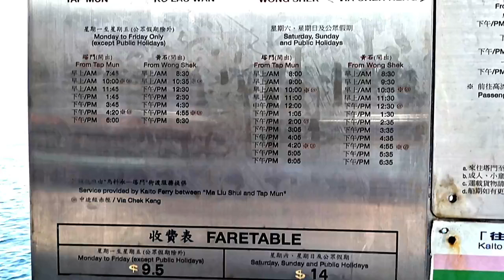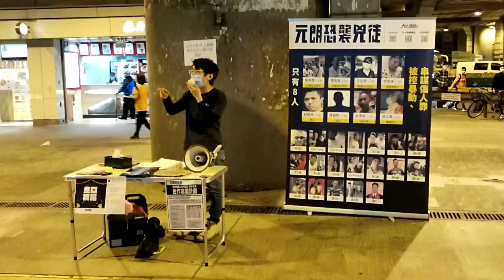Day trip Sai Kung, Wong Shek pier, High Island Reservoir 2-21-21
西贡一天遊,  黄石码头,  北潭涌,  万宜水库东壩